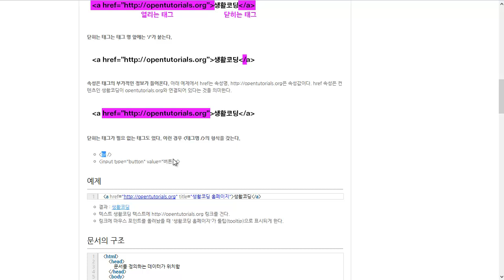html이란? - 태그